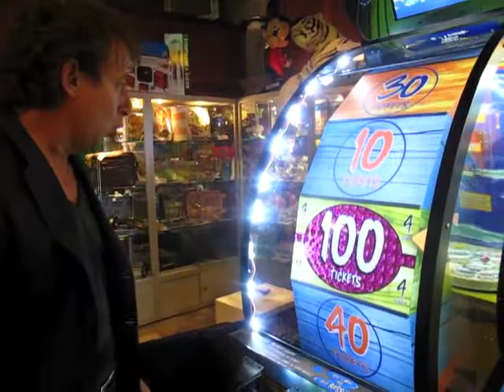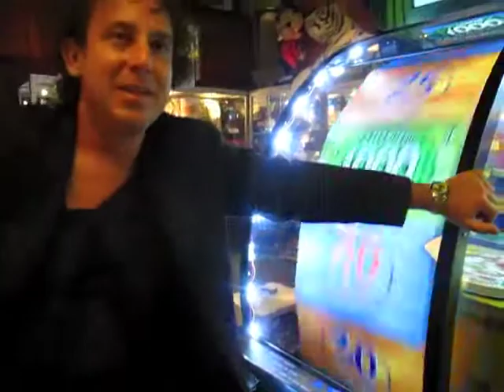Frenk en Wilma